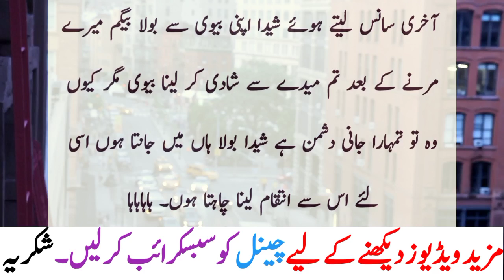Martey Waqt Sheda Bivi Se Bola Funny Latifay Urdu Jokes New By Saad Tv Official 2021